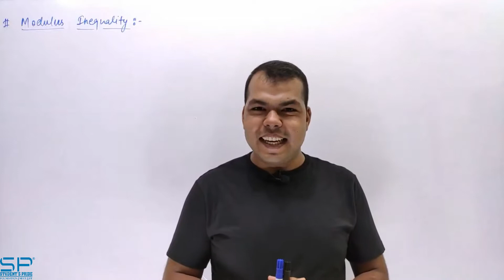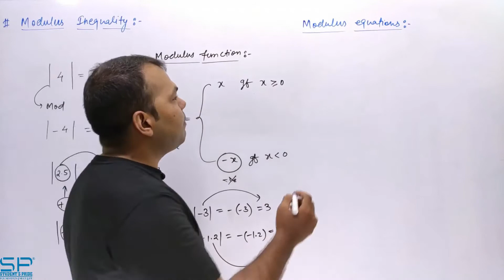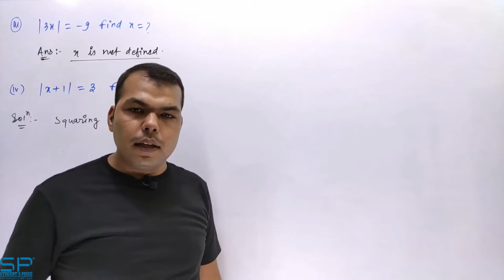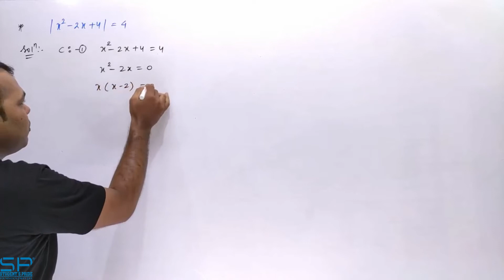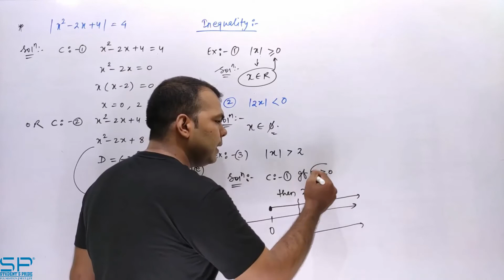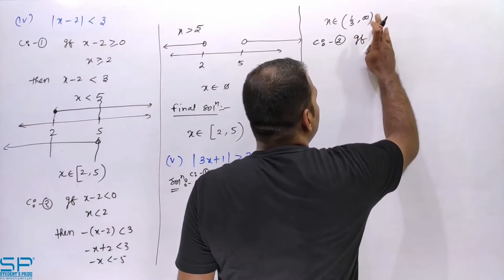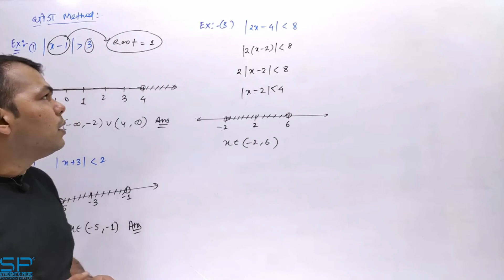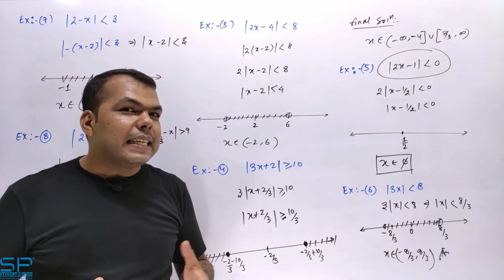Inequality (Modulus Inequality ) | Part 06 | Er. Amit Pandey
Students Pride

Topic Taught | Inequality | Modulus Inequality

Address : Student's Pride, Nr. Collector Bunglow, Civil Lines, Chandrapur - 442401